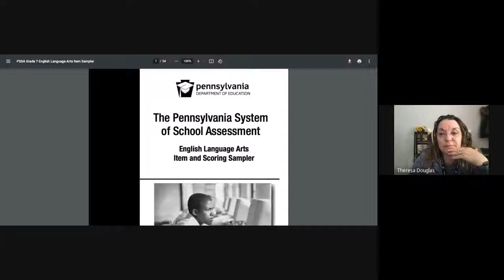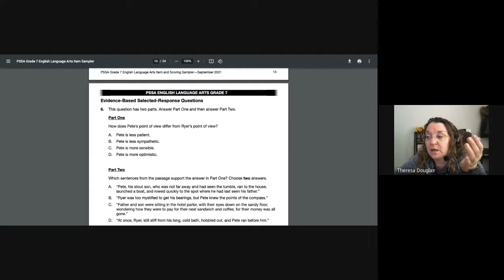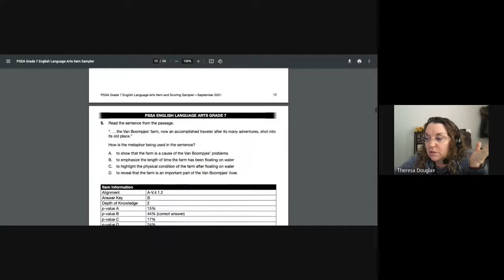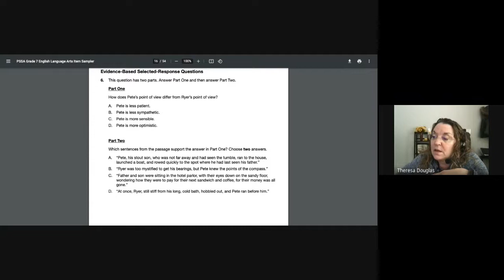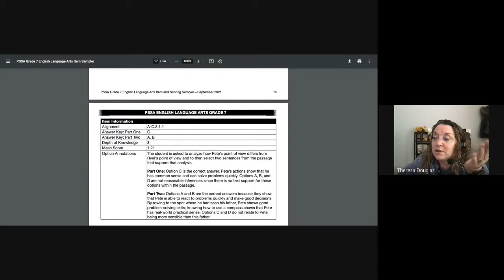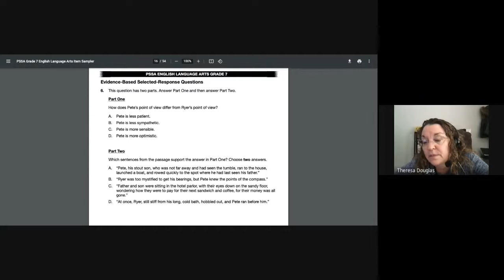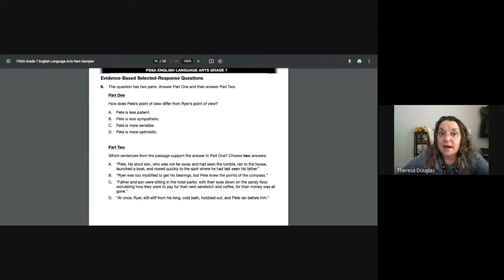Grade 7 PSSA Tutoring 2022 01 18 at 08 09 GMT 8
Extended Response Part A and Part B, and multiple answers